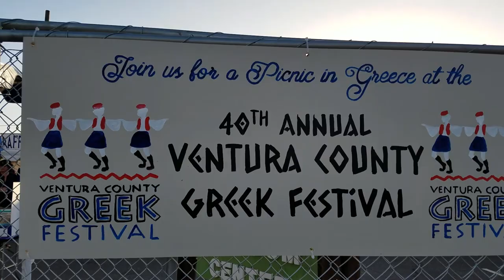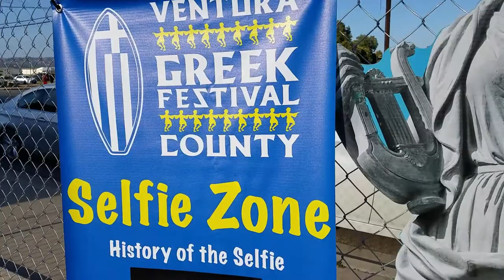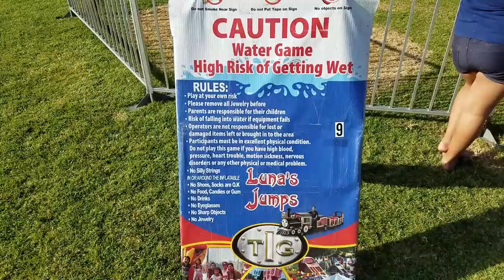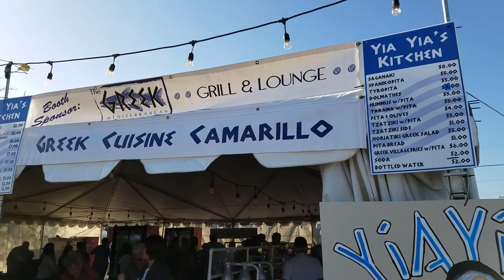Greek Festival Summer 2018 Ventura County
Let's have a blast at the 44th Annual Ventura County Greek Festival! Raging fire, sword fights, drunken dancing, ear splitting music, and thousands of dollars up for grabs. Just a typical day for me...